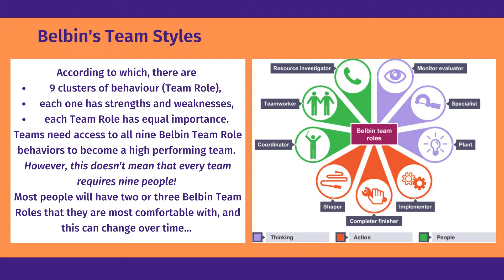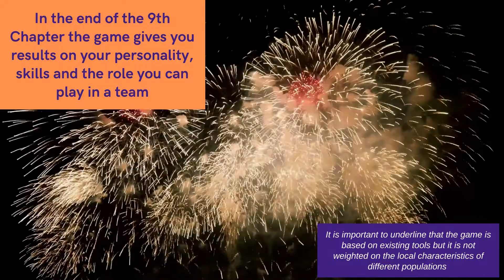Inspire test game version